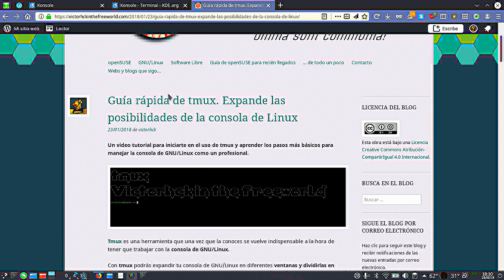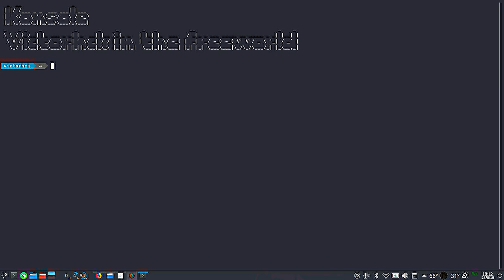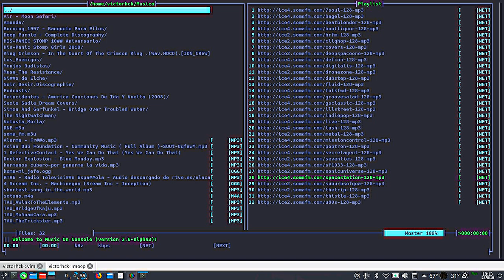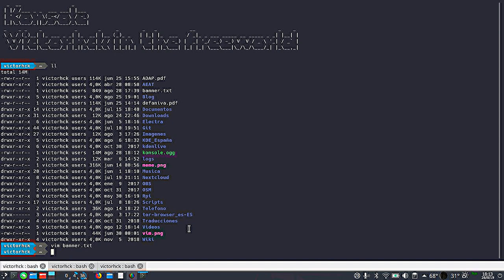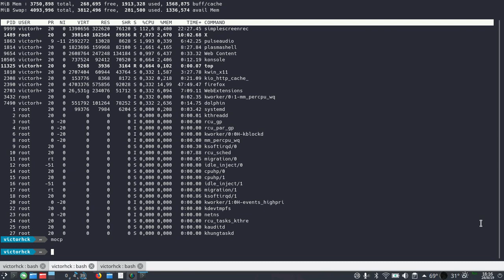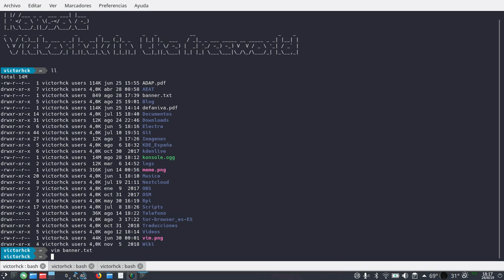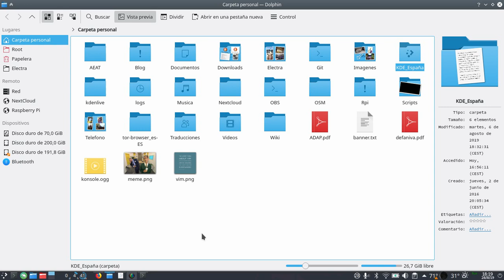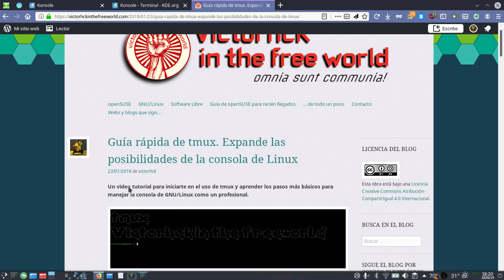Tutorial de Konsole, el emulador de consola de KDE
Echemos un vistazo a Konsole, el emulador de consola de KDE que
ofrece un montón de opciones que hará más sencillo y cómodo el uso de una consola en GNU/Linux